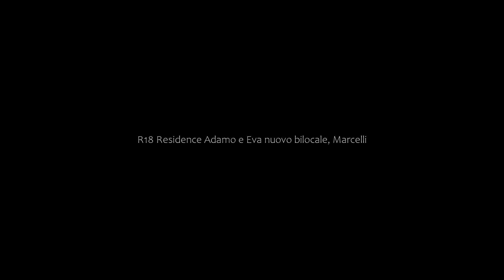R18 Residence Adamo e Eva nuovo bilocale, Marcelli, Italy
About Property:
R18 Residence Adamo e Eva nuovo bilocale, a property with a garden, is situated in Marcelli, 1.3 km from Marcelli Beach, 26 km from Stazione Ancona, as well as 8.8 km from Santuario Della Santa Casa. This property offers access to a terrace and free private parking.

This air-conditioned apartment has 1 bedroom, a satellite flat-screen TV, a dining area, a fully equipped kitchen with an oven, and a living room. Guests can enjoy a meal on an outdoor dining area while overlooking the garden views.
Property Type: Hotel
Address: Via Costa Verde 1, 60026 Marcelli, Italy
Searching For
1. R18 Residence Adamo e Eva nuovo bilocale - Marcelli - Italy
2. R18 Residence Adamo e Eva nuovo bilocale - Marcelli - Italy Address
3. R18 Residence Adamo e Eva nuovo bilocale - Marcelli - Italy Rooms
4. R18 Residence Adamo e Eva nuovo bilocale - Marcelli - Italy Amenities
5. R18 Residence Adamo e Eva nuovo bilocale - Marcelli - Italy Offers and Deals
Audio Credit:
Track Title: Reasons To Hope
Artist: Reed Mathis